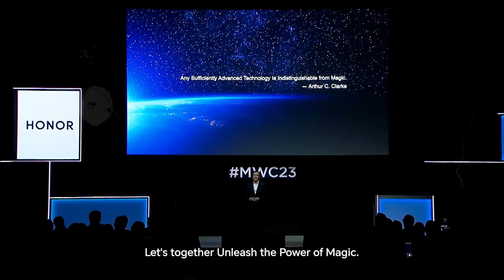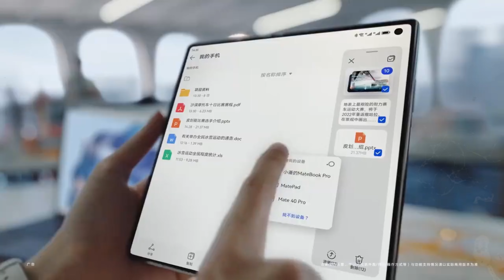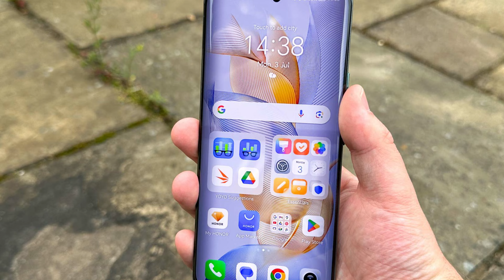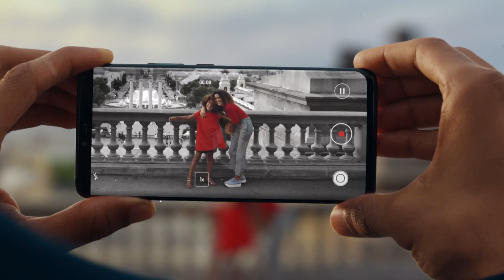Honor 90 - The Best Flagship Smartphone! 🤯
iss video main bataya hai Honor 90 aur Honor ke India comeback ke batein main
Umeed karta hu ki apko video pasand aya hoga!😇🙏

honor
honor 90 vs honor 70
honor 90 battery test
honor 90 camera review
honor 90 gaming
honor 90 vs 90 pro
honor 90 pro camera
honor 90 full review
honor 90 uk
honor 90 dubai
honor 90 google
honor 90 global

Don't forget to susbcribe Tech vin  for more amazing videos!